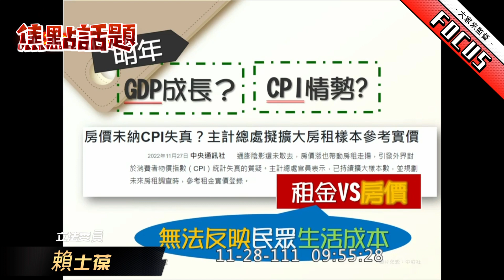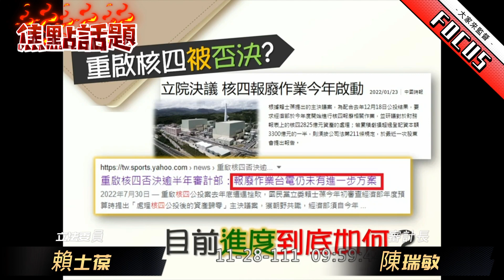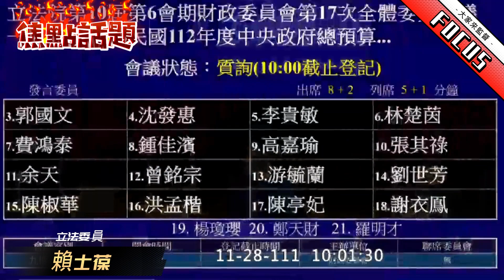嘆為觀止！選輸了還不走？臉皮最厚【監督GOGO】立院賴士葆質詢行政院李國興副秘書長、主計長朱澤民、審計長陳瑞敏【監督GOGO】蘇貞昌